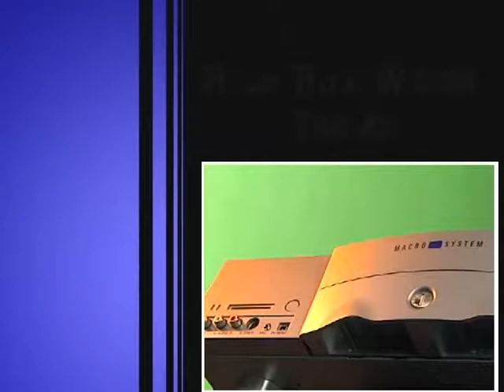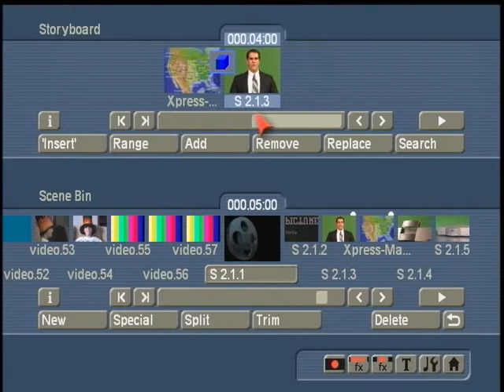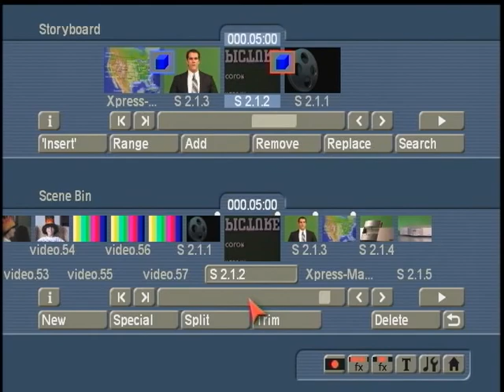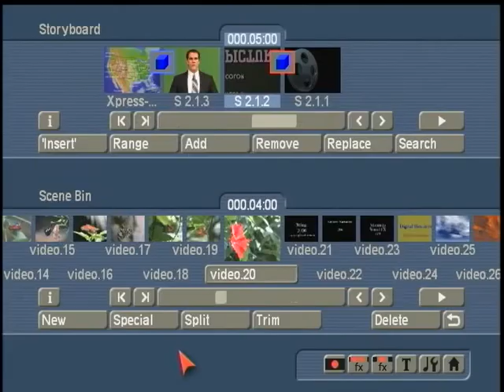BlueBox World Video Manual (Part 2 of 2)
This is Part 2 of  2 of the Video Manual for the product " Blue Box World" as used on the MacroSystem Casablanca nonlinear video editor. This second section is the conclusion for using BBWorld and how to chroma key with it.  You can find this guide on the Video Manuals DVD Volume 1 & 2. Additional productions on this DVD include: Akaba, Disk Transfer, Photo Studio, Show Options, Quadcam, Columbus, Power Key, SplitX, and Video Spicerack. You can order a copy of the Video Manuals DVD Vol.1 &2 from Macrosystem or your local dealer.